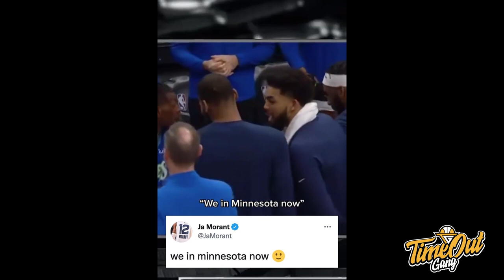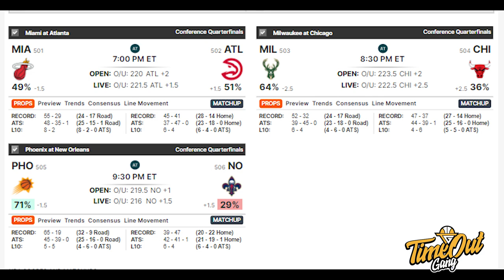TIME OUT: Warriors Deathcon 5 Lineup Clutch 3 menit Terakhir // We in Minnesota Now, Choke 2 Kali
Di Time Out hari ini kita membahas tentang Timberwolves yang choke dua kali, Warriors yang menang tipis atas Nuggets dan pemain putri Korea Selatan yang diundang ke training camp Washington Mystics.